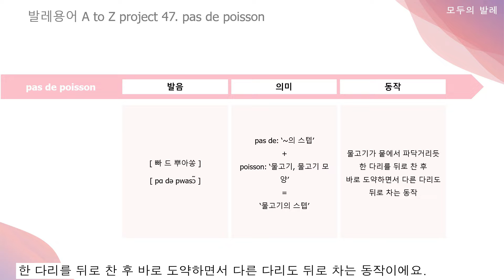발레용어사전_47. pas de poisson 빠 드 뿌아쏭 (물고기 점프)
발레 점프에는 물고기의 움직임과 비슷한 pas de poisson이라는 동작이 있습니다. 이 용어의 의미와 연습 방법을 함께 알아보아요.

[영상순서]
0:00 intro
0:14 pas de의 의미
1:04 pas de poisson의 의미
1:32 양손바 연습
4:41 센터 연습